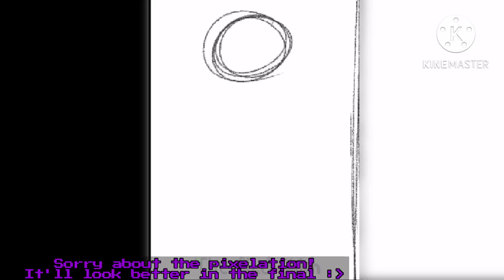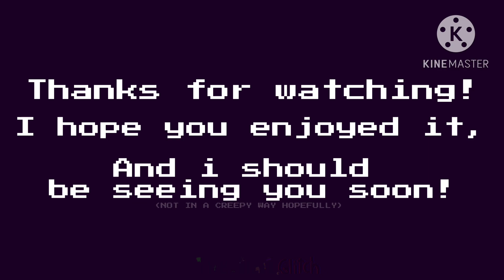Stained glass speed paint of the Life Series Winners! ( 3rd, Last, Double, Limited, Secret)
Yes this was very inspired by Evern XD
This was technically a hermitober prompt, but its December and i still haven't made the video yet so oops-
Anyhow- i think it turned out okay! I wanted to try a stained glass style kinda and i could have probably done better, but its fine for my skill level i think :)